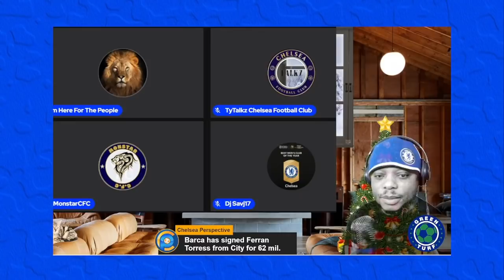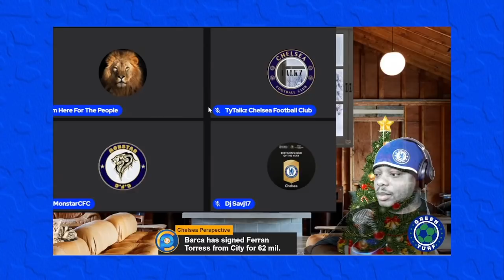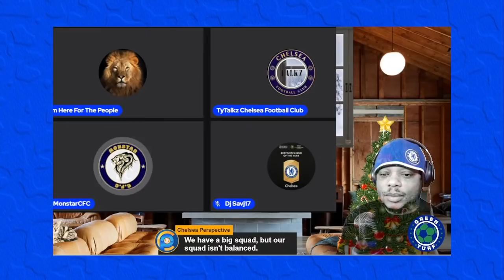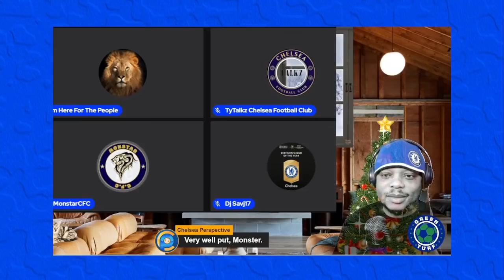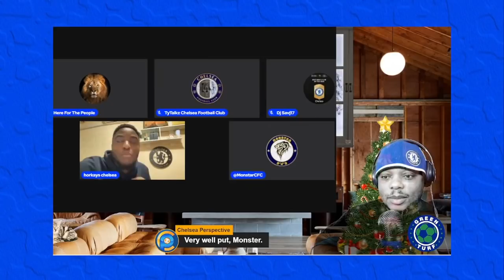TUCHEL LET DOWN BY CHELSEA BOARD | GET DECLAN RICE OR TCHOUAMENI SAYS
Ben Chilwell OUT for the rest of the season.
Chelsea fans react to Chilwell potential replacement